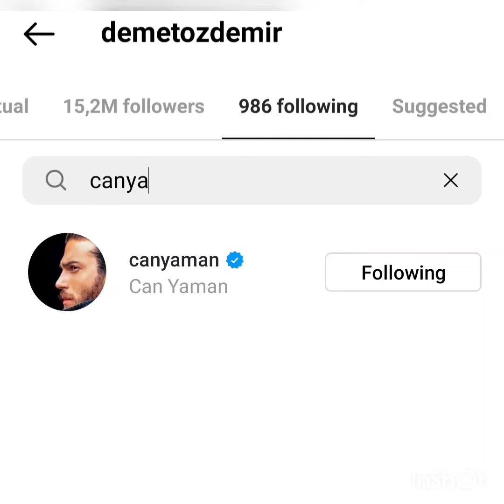WILL CAN YAMAN BE IN THE WEDDING? 😳😳 ARE THEY STILL FRIENDS? BOOM💣💣 SHOCK facts